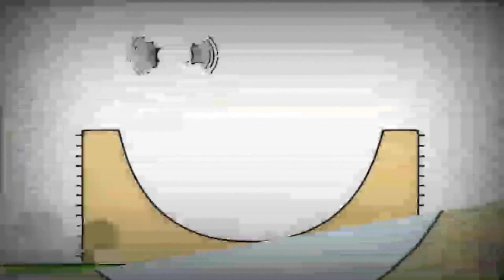9 травня 2022 р.